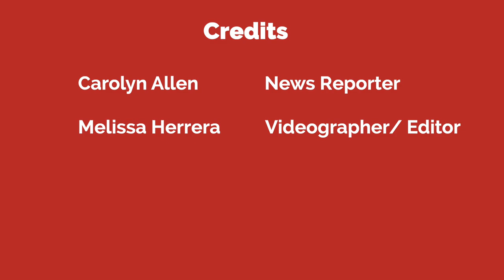Butte Environmental Council Mural Event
Non-profit organization the Butte Environmental Council had an interactive mural painting this past Saturday at their Chico office. The mural was done by Chico based illustrator and muralist Wyatt Hersey and others were invited to help paint it. To read more about this article please go